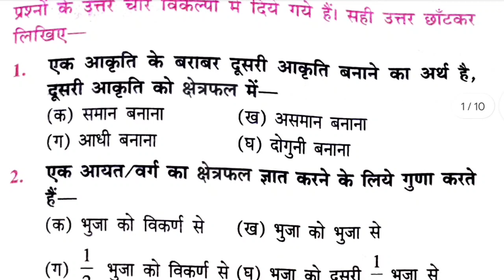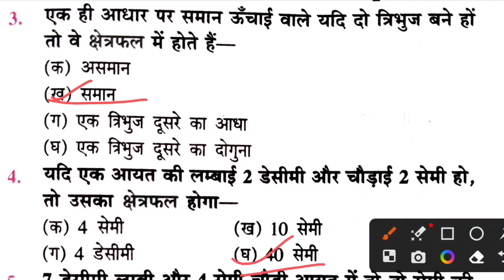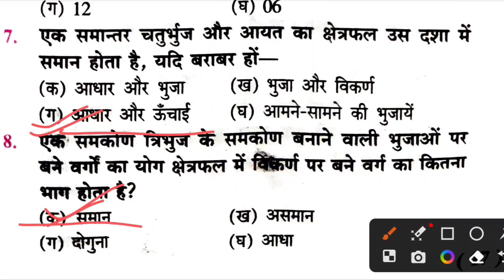प्राविधिक कला कक्षा12//प्राविधिक कला के अंतर्गत आने वाले बहुविकल्पीय प्रश्न//technical drawing for12